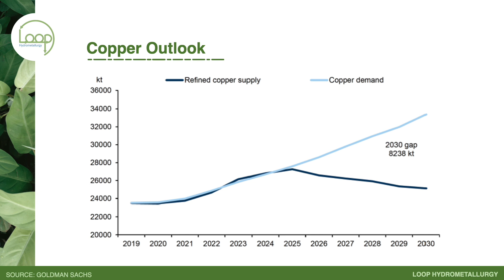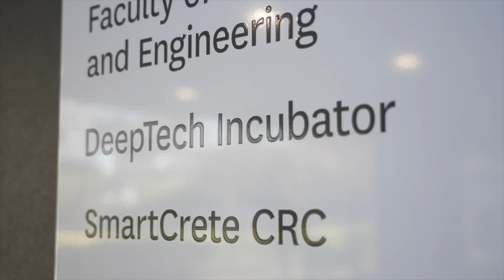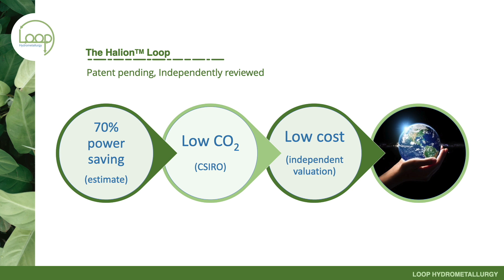How I Made This: Loop Hydrometallurgy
Meet Dave Sammut from Loop Hydrometallurgy